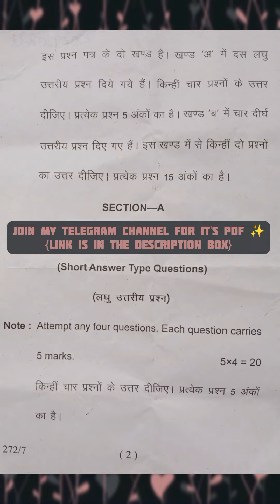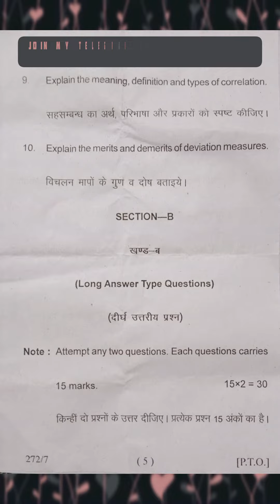B.A. 3rd Education paper-2 | Basic of Educational Research and Statistics | KU, Nainital 2022